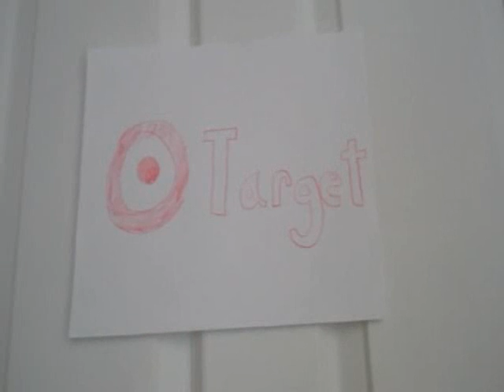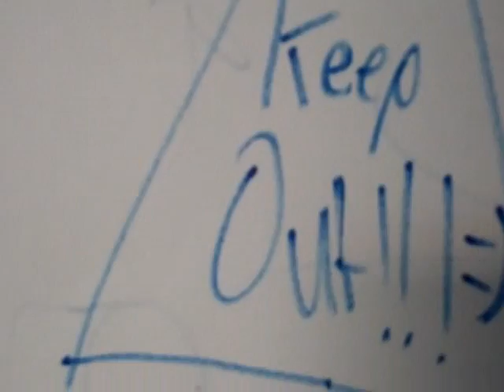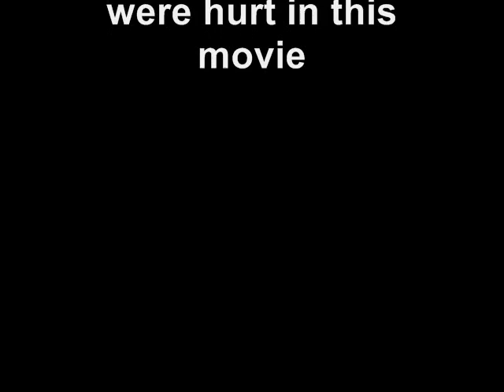Vacuum Ninja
A ninja raised at Target steals a Dyson and learns the skills of Totally Clean with Master Broom and battles the Mop Samurai.